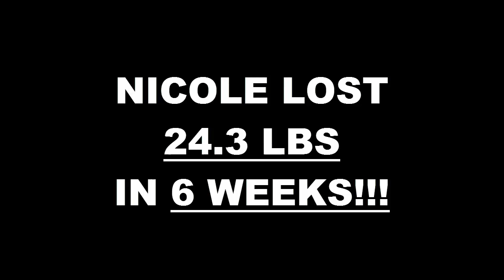Rancho Cucamonga Fitness 6 Week Challenge Result - Nicole Sims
We will now check the result of Nicole's 6 week weight loss challenge!